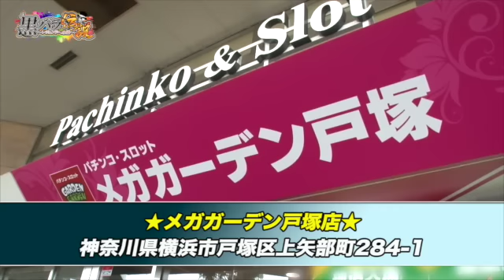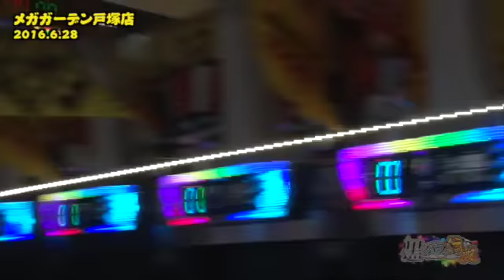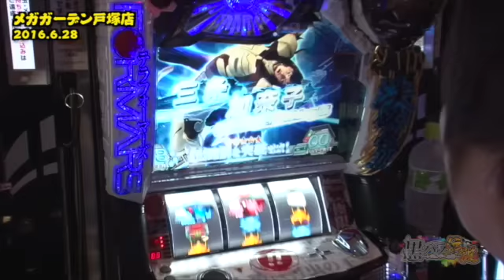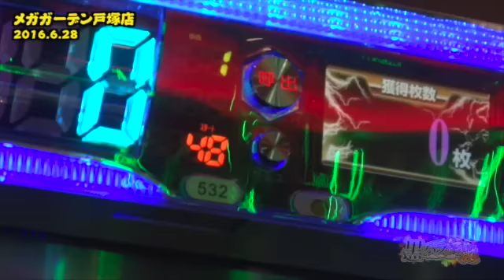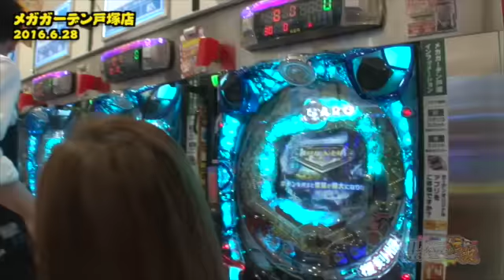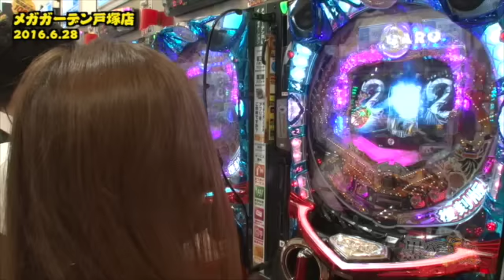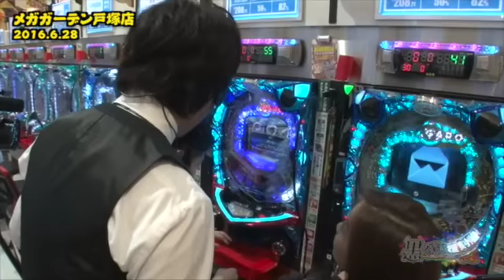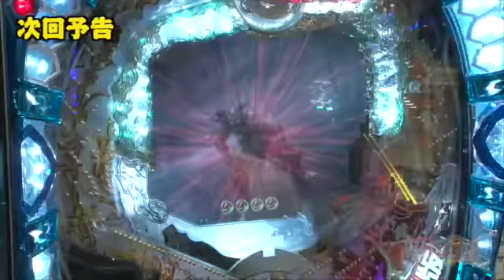《大田明奈》《コウタロー》《リノ》【ぱちスロ テラフォーマーズ】黒バラ伝説～レジェンドへの道～ 第5話 (1/4)[ジャンバリ.TV][パチスロ][スロット]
第2戦目のメンバーはコウタロー、リノ、大田明奈の3人!!しかしこの3人に朝から待ち受ける悲劇とは!?第2戦目は波乱の予感です…

■実戦台：ぱちスロ　テラフォーマーズ、ＣＲ牙狼復刻版ＸＸ